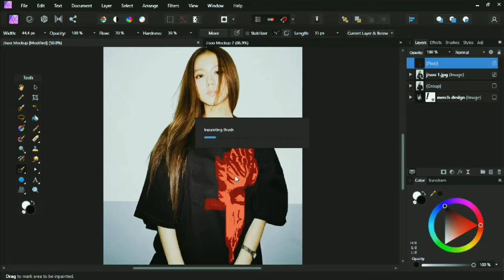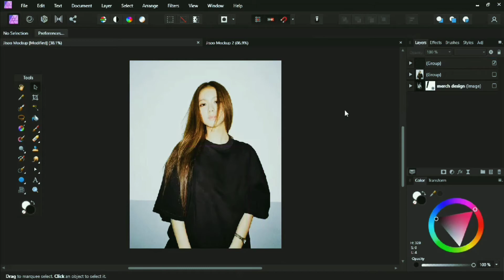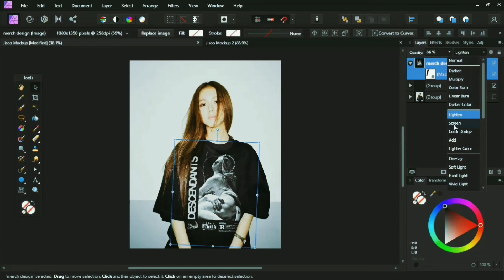How to Remove Design and Make a Mockup T-shirt Model in Affinity Photo | Simple Edit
🤓 Hi mate, this is my edit on how to remove existing design on a shirt and place your design as a mockup.

Creating mockup up doesn't mean to be just photo of a product, but you need to make context about your design instead, so to give your design some contexts you can use model as a references to bring your design alive.

🍦 Creativemarket provides all ingredients for my design works!

A bit about me: Hi guys, this is Jid from Hailfounders. I love creating design about some Merchs Stuff, Poster and Cover Arts. I use Affinity Photo for all my design work. I'm also a metalhead so basically my main source of inspiration always come from Heavy Music or Music in general. So here you'll find me creating stuff like Speed Process, Tutorial and some Design Tips.

For the sake of SEO